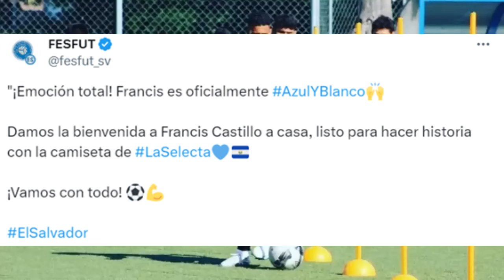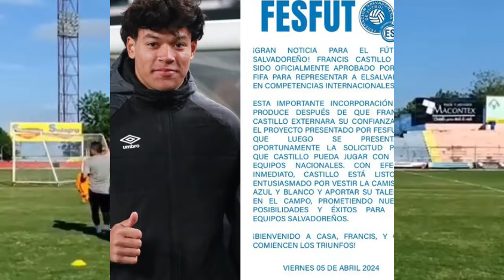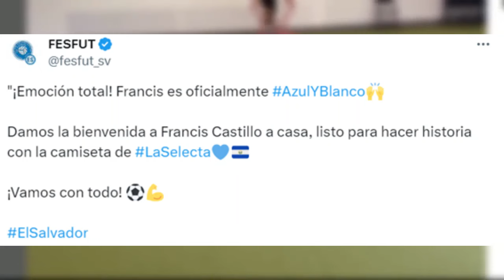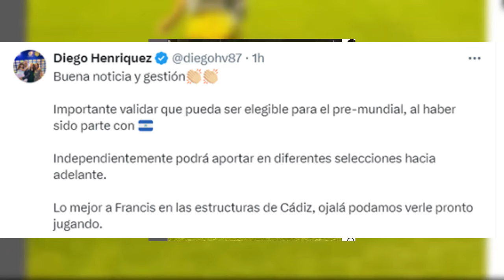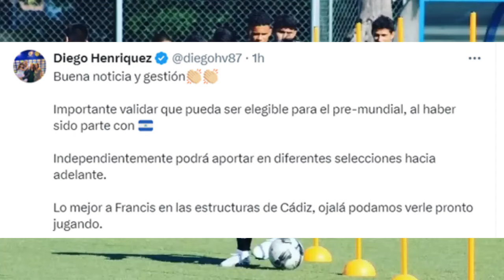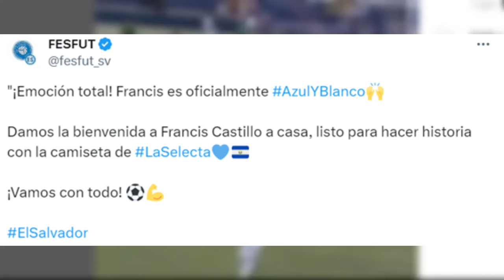FIFA APROBÓ LA INCORPORACIÓN DE FRANCIS CASTILLO A LA SELECCIÓN SALVADOREÑA (OFICIAL FIFA DIO EL SI)